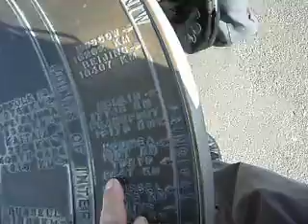Mt.Edenの頂上で撮影3(各都市の方向)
イーデンの頂上に世界の首都の方角と距離が刻まれた盤が設置されていました。
それも撮ってきました。